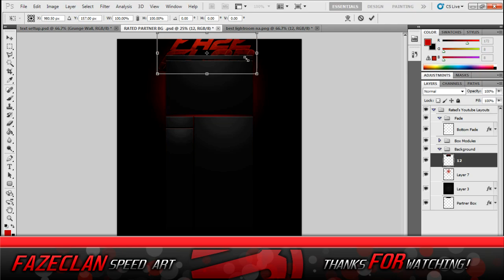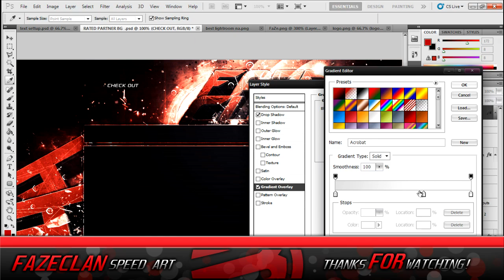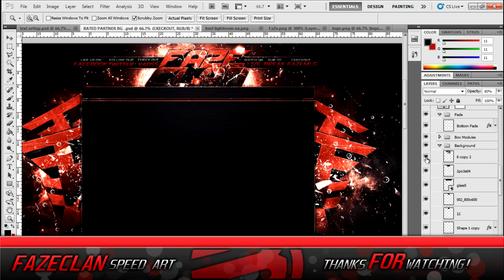FaZe Clan Background Speed Art | COTCGFX Entry